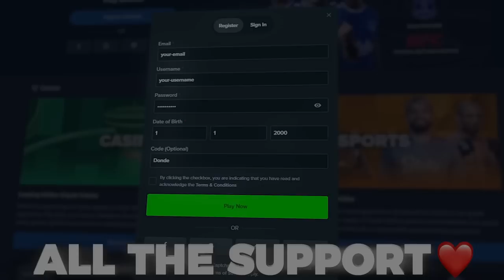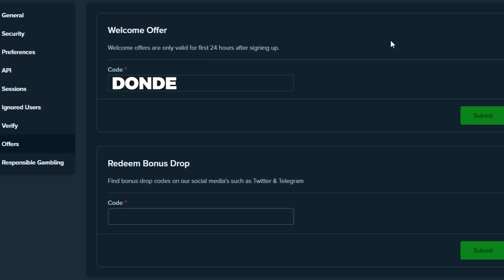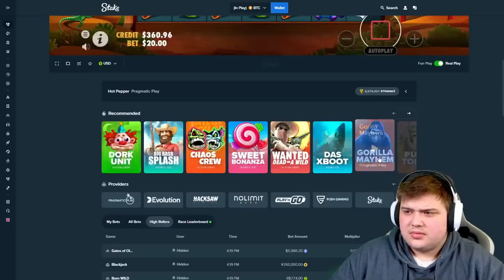DOING HOT PEPPER BONUS BUYS So YOU DON'T HAVE To..